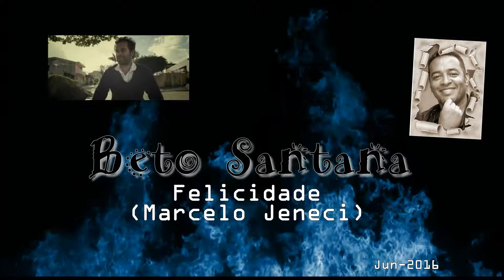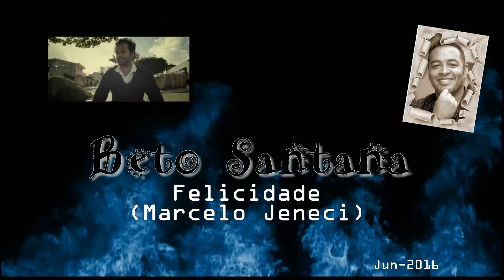Felicidade - Marcelo Jeneci (Beto Santana cover video) - HD